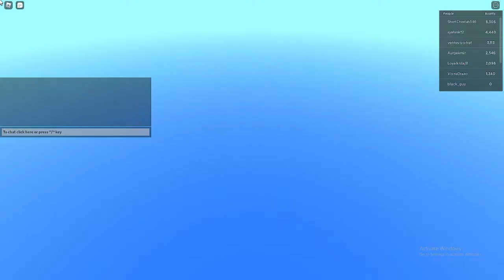the pain of getting Jitter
Painful..
I also learned how to do Thumbnails now!!